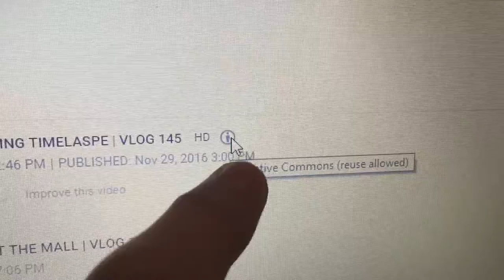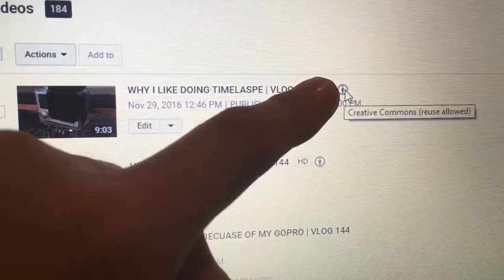I PUKED IN MY HOUSE!! | VLOG 148